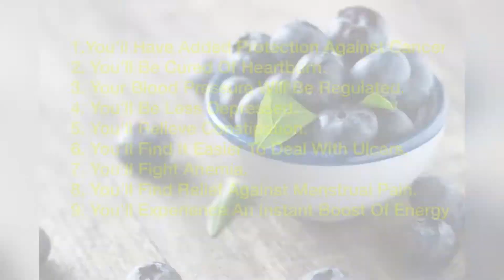BLUE BANANA - the smoothie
Super healthy and tasty blueberries and dark spotted bananas can create majic in your mouth..